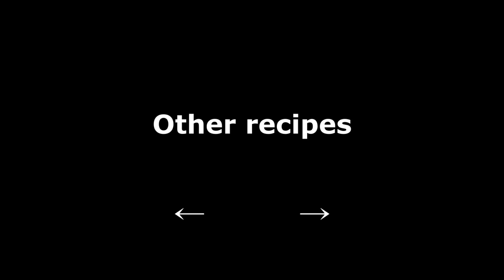Spicy Mushrooms recipe with fire Gochujang sauce (mukbang)